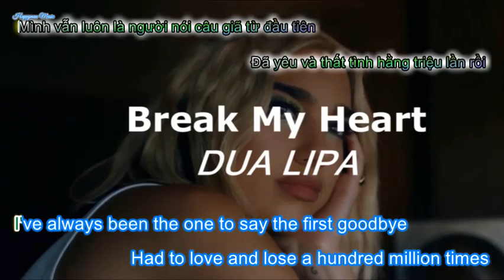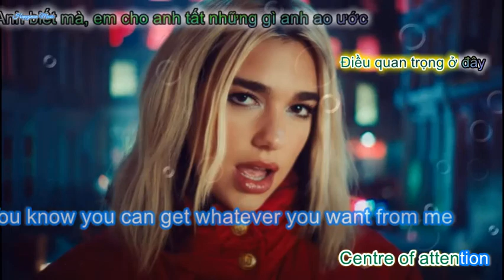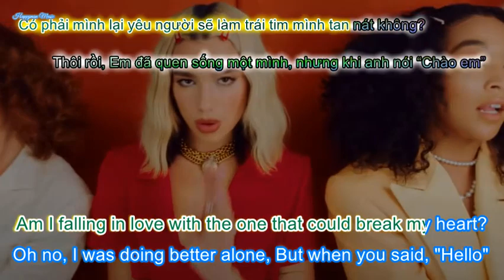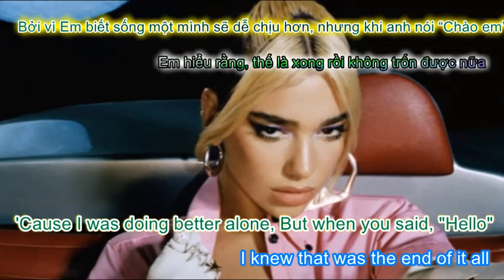ANH BA MUSIC, Break My Heart (lyrics, VIETSUB), DUA LIPA